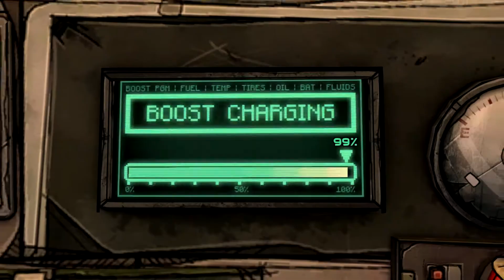VASQUEZ HAS RETURNED: Tales from the Borderlands Episode 2: Atlas Mugged Part 2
Tales from the Borderlands is a Tell Tale Game in which we follow the story of two individuals, Rhys and Fiona. This time, Vasquez has come back to put Rhys and Vaughn down for good.